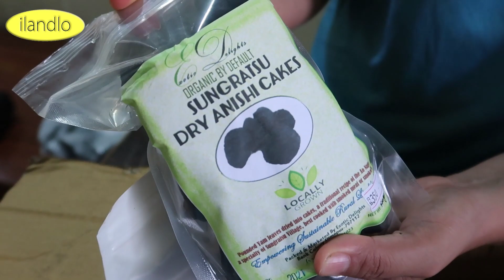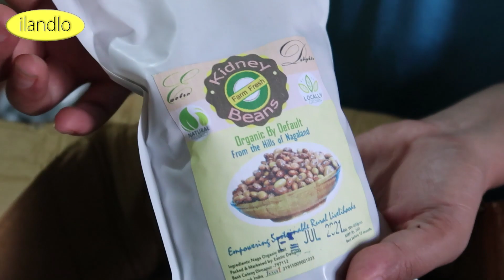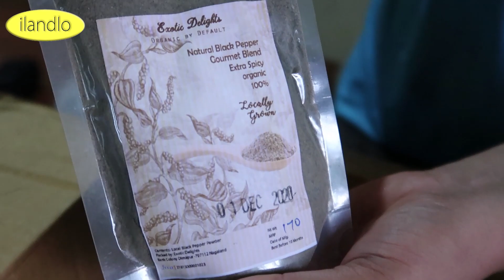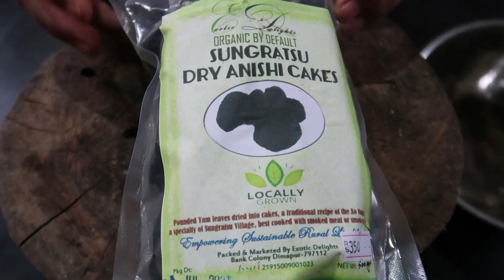SMOKED PORK WITH ANISHI & AKHUNI (AXONE) | Where To Buy Authentic Naga Items ? | ILANDLO.COM